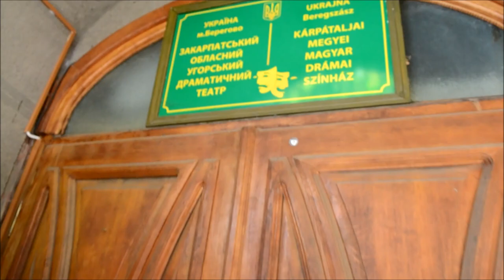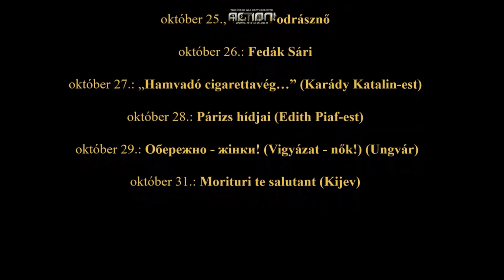III. Nemzetközi Sztalker Színházi Fesztivál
A Kárpátaljai Megyei Magyar Drámai Színház fennállásának 25. évfordulója alkalmából színházi fesztivált szervez Beregszászban 2018. október 24-31. között.